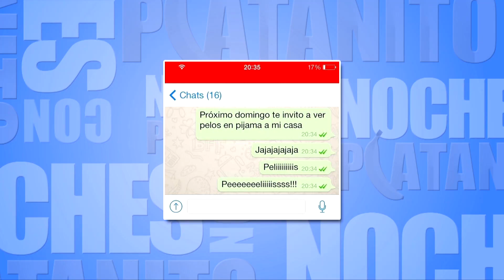La CHILINDRINA y El GORDOLFO en la Escuelita BANANERA | Lo Mejor EstrellaTV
👉  [ Capítulo Completo ] 👈
Recordando a los grandes comediantes, La Chilindrina y El Polivoz.
Noches con Platanito